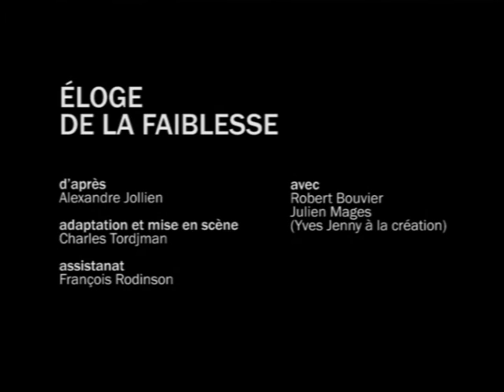Cie du Passage - Eloge de la faiblesse - (création 2005)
d'après Alexandre Jollien
adaptation et mise en scène Charles Tordjman
assistanat François Rodinson
avec Robert Bouvier, Julien Mages (Yves Jenny à la création)
scénographie et costumes Vincent Tordjman
assistanat costumes Sarah Wan
lumières Christian Pinaud
musique et images Vicnet
coproduction Compagnie du Passage, Théâtre Vidy-Lausanne E.T.E., Le Poche-Genève, Théâtre de Valère -- Sion, Espace Nuithonie -- Villars-sur-Glâne
avec le soutien des Départements des Affaires culturelles de la Ville et du Canton de Neuchâtel, du Syndicat intercommunal du théâtre régional de Neuchâtel, de la Loterie Romande et du Conseil de la culture de l'Etat du Valais